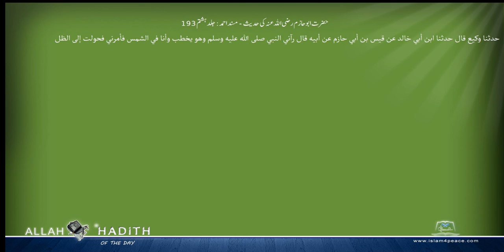حضرت ابوحازم رضی اللہ عنہ کی حدیث مسند احمد Musnad Ahmad Islam4Peace com